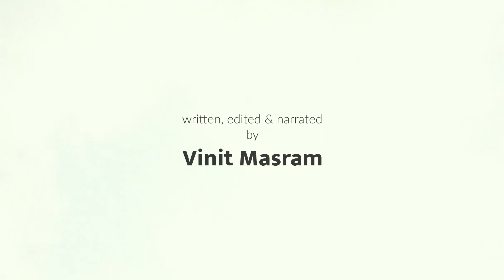Why Do We Watch Movies?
A personal plea to the audience around the world, "Watch movies in theatre".

Music: Max Richter's On the Nature of Daylight (Cover) by Platypuff

Help us caption and translate this video!